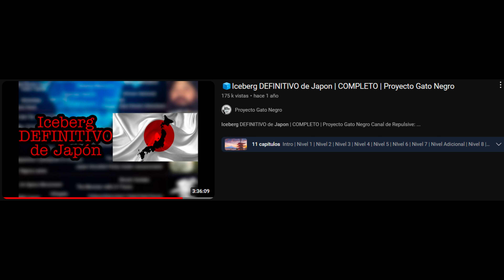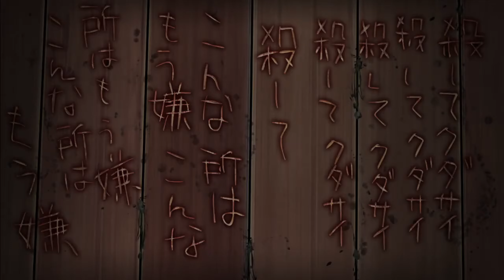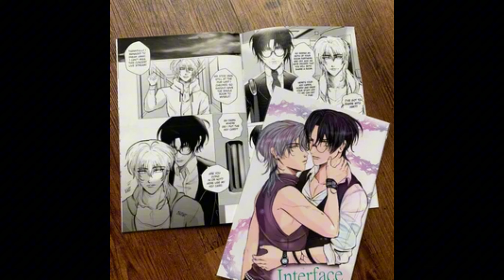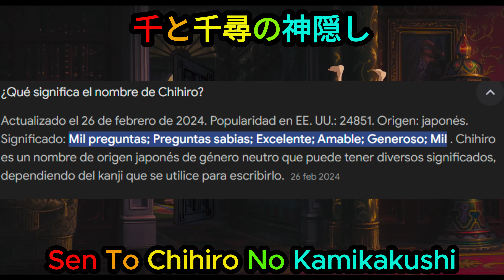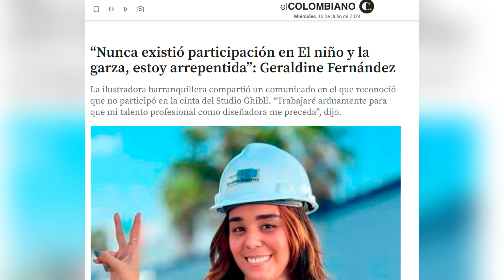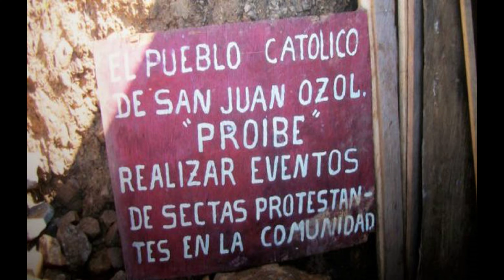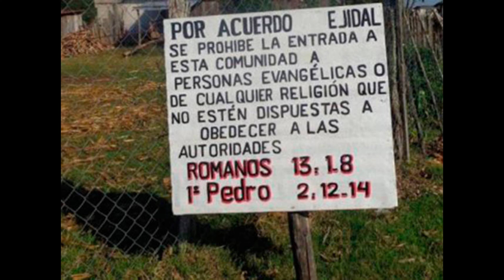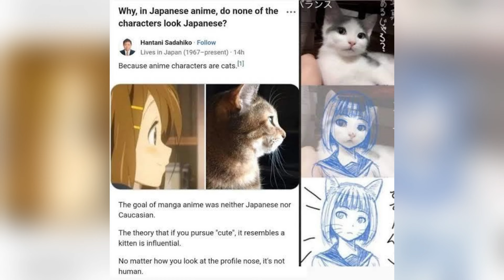🧊 Iceberg del Anime y Manga | PARTE I | Proyecto Gato Negro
Capitulos:
00:00 Intro
01:20 Definición: Anime / Manga / Novela visual
03:52 Generos demograficos
05:04 Generos tematicos basicos
05:35 Moe / Kawaii
05:56 Doujinshi
06:28 Live actions
07:26 Aumento de otakus en p*ndemi*
08:32 El primer anime: Katsudō Shashin
09:26 Sakuga
09:53 Perfect blue - Black Swan
10:48 Paprika - Inception
11:20 Primer anime a color: Hakuja Den
11:40 Primer Oscar a mejor pelicula (Chihiro)
14:24 Interstella 5555 (Toei Animation)
14:55 Geraldine Fernández
16:45 Naranjito (Nippon Animation)
17:40 Cosplay - Crossplay
18:30 Misato (US ARMY)
18:50 Censura en occidente Y PROHIBICION EN LATINOAMERICA
21:46 Pokemon y Epilepsia
23:12 Oliver sin piernas
23:41 el final de doraemon y Pokemon
24:20 Recomendar BNP
25:04 Astroboy
25:55 Bebop
26:46 Los personajes estan basados en gatos
27:48 Out